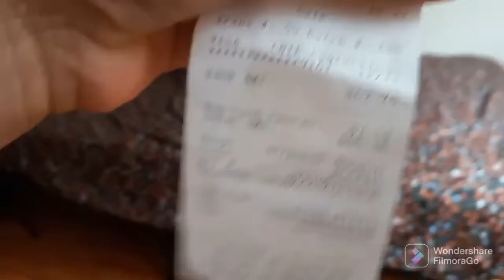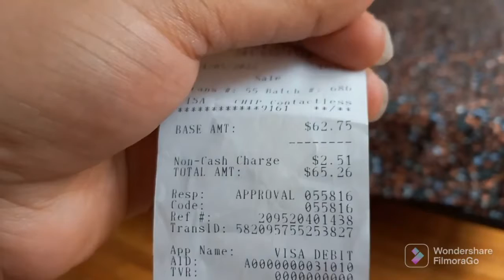YOU WIN I BUY WHATEVER YOU WANT!!!!